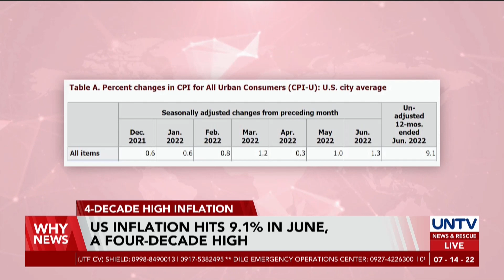US inflation hits 9.1% in June — a four-decade high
US inflation has reached a new high of 9.1 percent.

This jump in the inflation figure disappointed many investors as well as millions of consumers.